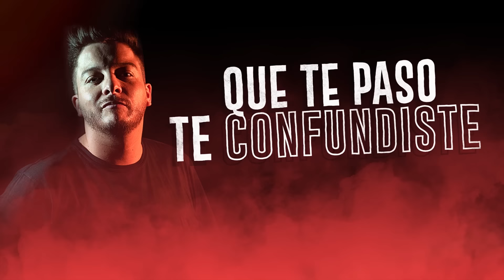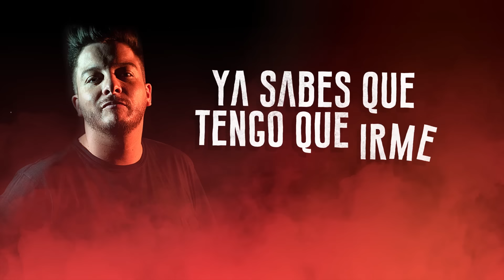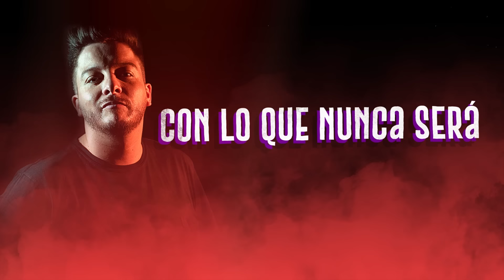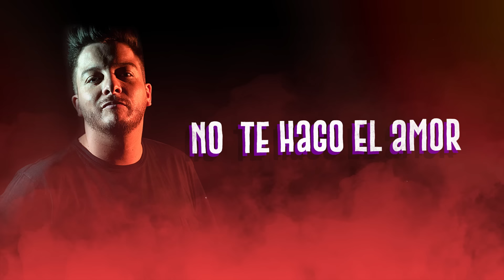Damián Córdoba - Lo que nunca será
Primer adelanto del